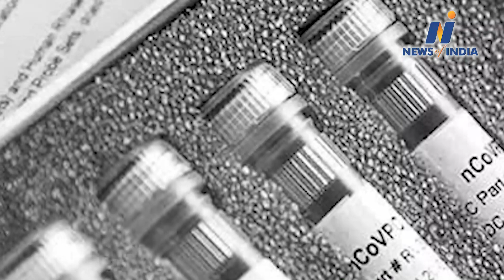FIR on MLA Raghav Chadha for accusing Adityanath of making objectionable tweets and spreading rumors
An Aam Aadmi Party (AAP) MLA was booked by the Noida sector 20 police on Sunday for allegedly defaming Uttar Pradesh chief minister Yogi Adityanath in an objectionable tweet after a complaint was filed by a Supreme Court advocate.

The Rajinder Nagar MLA, Raghav Chadha, had on Saturday evening put up a controversial tweet on the large scale migration of daily wagers and labourers moving back to their respective hometowns from Delhi. The tweet was later removed from the lawmaker’s social media handle.

However, a Supreme Court advocate, Prashant Patel, filed a complaint against the MLA.